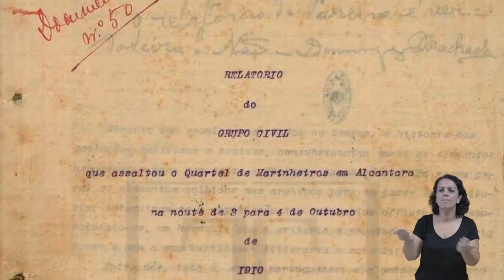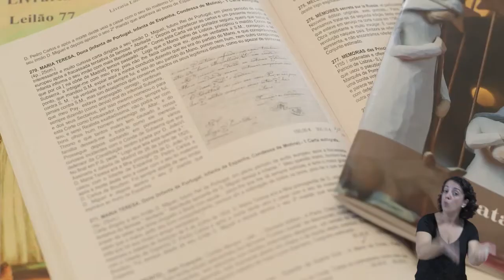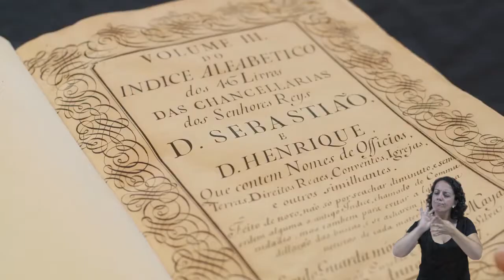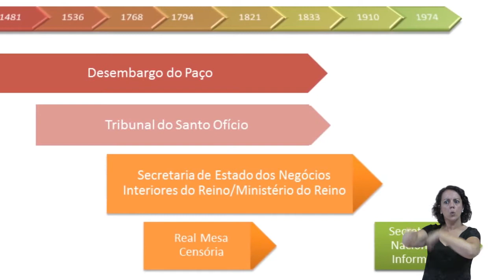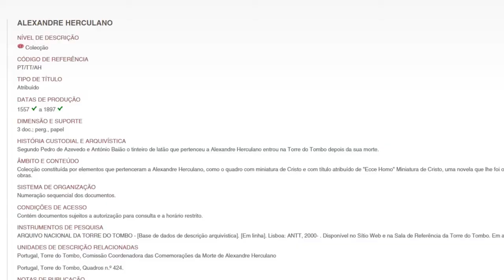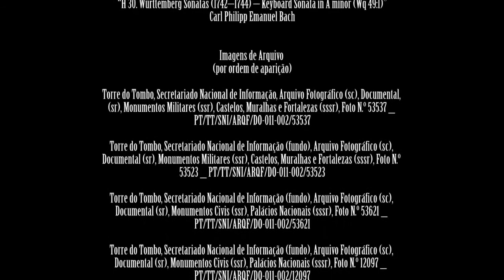Torre do Tombo: a Casa de milhões de documentos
Conheça mais sobre a Torre do Tombo, o Arquivo Nacional de Portugal e os seus bastidores. Versão com língua gestual.